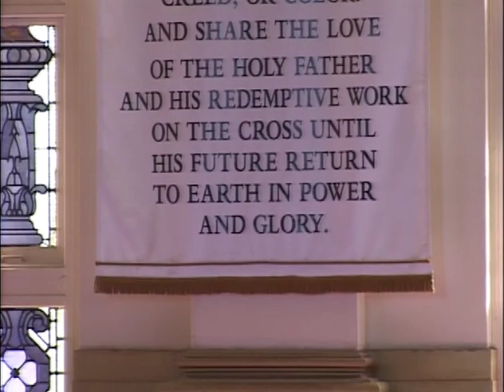Bishop James E. Holloway "By Divine Appointment" --STC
Message #3031